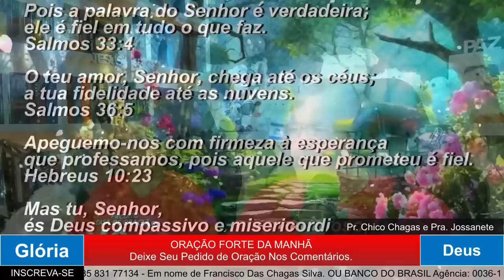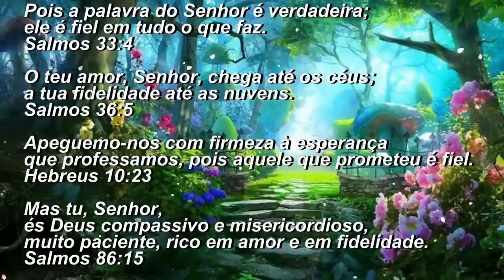ORAÇÃO DA MANHÃ - O SEGREDO DE SER SER ABENÇOADO POR DEUS - 02 de Outubro de 2022